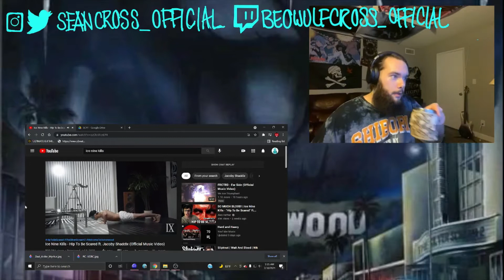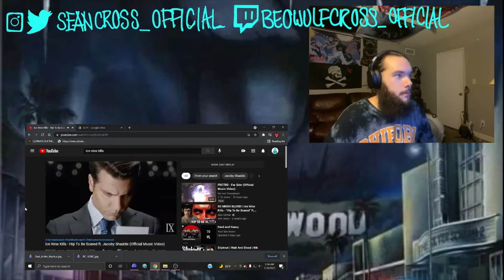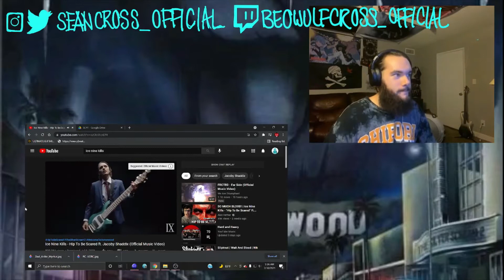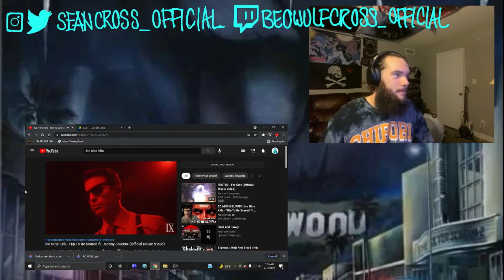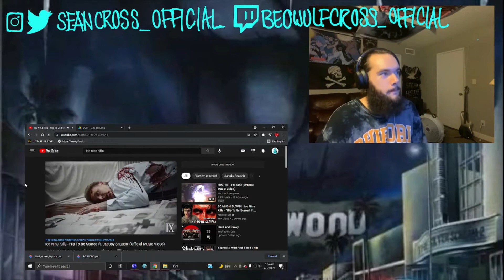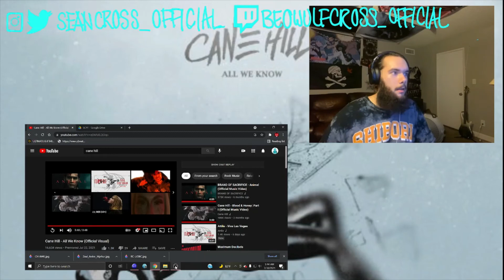SPOOKY DOUBLE BREEACTION - Ice Nine Kills X Cane Hill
Welcome to the Sean Cross experience! Currently on YouTube, and soon will be platforms such as Spotify with the many creations and creators associated with this channel.

You guessed it! This is going to be another reaction video, and I am always down to do these, Because it helps emphasize the music enthusiast personality that I want to explore and express on this channel.

So, if you have any other bands or artists that you want me to check out, be sure to leave them in the comments below!

Please do enjoy though, turn on the notification bells to keep updated on the reactions and music content, as well as the Anatomy podcast, which will allow me to sit down and talk with various bands around the globe about what their music means to them and their history as musicians. I’m more than excited to be doing the podcast, and I hope you guys are going to find entertainment in all of the guests that I manage to acquire as time continues on!